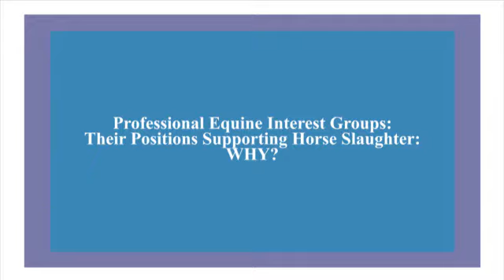2015 American Equine Summit (Video #10) - Holly Cheever, DVM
We are pleased to share with you the tenth video from our 2015 American Equine Summit featuring Holly Cheever, DVM, Award-Winning Large and Small Animal Veterinarian, Lecturer & Consultant. Dr. Cheever's talk is titled "Professional Equine Interest Groups: Their Positions Supporting Horse Slaughter: WHY?"

Special thanks to Victoria Racimo, Videographer, and TanNa Young, Editor.